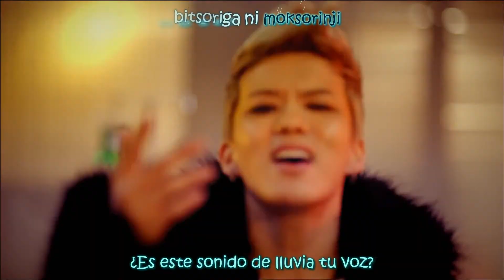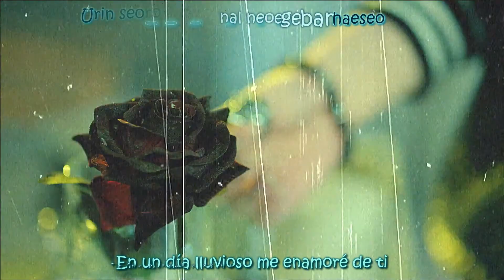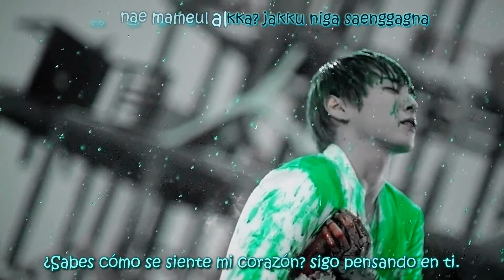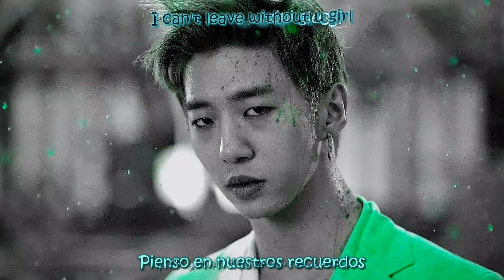B.A.P ~ Rain sound Sub español